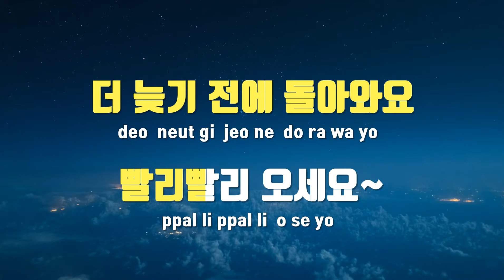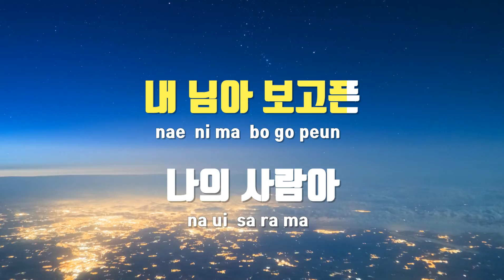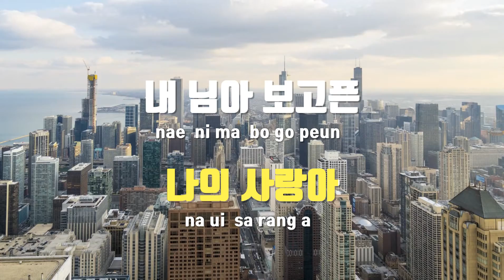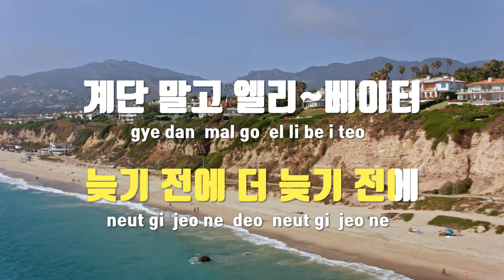[TJ노래방 / 여자키] 계단말고엘리베이터 - 임영웅 / TJ Karaoke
계단말고엘리베이터  --  임영웅